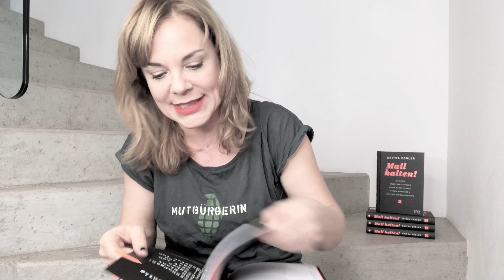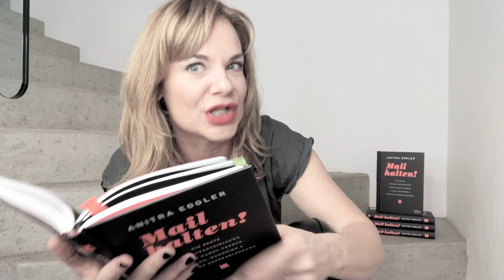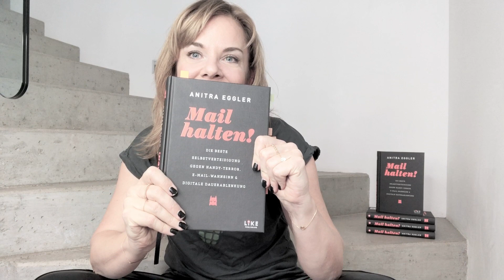2018: Cyberkrank? Anitra Eggler: Das sind die fiesesten digitalen Krankheiten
Ein Gruß aus 2018. Digitale Steinzeit aus heutiger Sicht. Anlässlich der 4. Auflage ihres Digital Detox Bestsellers »Mail halten!« beschreibt Anitra Eggler in einem Directors Cut die Symptome fieser digitaler Krankheiten wie E-Mail-Wahnsinn, Daten Diarrhö und Handysucht. »Mail halten!« bestellen

»Wer wissen möchte, welchen Einfluss digitale Medien auf das eigene Leben haben und wie die Digitalisierung positiv genutzt werden kann, muss dieses Buch lesen.« Managementbuch .de

»Ein liebevoll gestalteter Ratgeber mit vielen inspirierenden Tipps zum bewussten Umgang mit Technik.« Geo Wissen

»Absolut lesens- und nachahmungswert! Woman

»Ein wunderschön und sehr informativ illustriertes Buch. Lesen und das digitale Hamsterrad stoppen!« Handelsblatt

Der Autor Dr. Jan Federer zeigt mit diesem Buch einen Weg zu einem digitalen Lebensstil, der Spaß macht und spannend ist, ohne dass man zum Sklaven der Technik wird. Gekonnt verbindet er praxisnahe Tipps und wissenschaftliche Erkenntnisse, wie man die neuen Möglichkeiten im Zeitalter der digitalen Transformation optimal nutzt und dabei ein digitales Burnout oder Datenmüdigkeit vermeidet. Die Leser lernen, wie sie Tools wie E-Mail▬▬ ICH SCHENKE DIR MEIN DIGITALISIERUNGS-, KI- & DIGITAL-DETOX-WISSEN ▬▬▬▬▬▬▬▬▬▬

► 3 x im Jahre lade ich dich zu einer Live-Power-Session in mein Homestudio ein. Trag dich hier kostenlos ein

► 30 einfache Screen-Life-Balance-Experimente, die Spaß machen! Lade dir hier mein E-Booklet mit einer 30-Tage-Digital-Detox-Challenge runter

► Deine To-Do-Liste gleicht einer Wunschliste? Lade dir hier mein E-Booklet mit meinen Vorlagen für die 1-2-3-To-Do-Liste runter

► Soforthilfe gegen Aufschieberitis! Lade dir hier mein E-Booklet mit meinen Vorlagen für eine Zielplanung mit der SMART-Methode runter

▬▬ STARTE MIT MIR IN EINEM ONLINE-BOOTCAMP DURCH ▬▬▬▬▬▬▬▬▬▬

▬▬ BUCHE MICH FÜR EINEN VORTRAG, BEI DEM KEINER AUFS HANDY SCHAUT ▬▬▬▬▬▬

► Hier ist mein aktuelles Votragsprogramm: hptts:// Dort findest du maximal begeisterte O-Töne von den Top-Unternehmen, die ich seit 2010 als Keynote Speakerin begeisterte.

▬▬ MEIN PODCAST IM WWW▬▬▬▬▬▬▬▬▬▬

▬▬ WWW & SOCIAL MEDIA ▬▬▬▬▬▬▬▬▬▬

► Die meiste Liebe stecke ich in meine findest du viele Digital-Detox- und Work-Smarter-Tipps, Vorträge, Videos, meine Multimedia-Vita, süße Tiere und jede Menge Schabernack.

► Auf Instagram betreibe ich nur eine Schaufensterseite für meinen Podcast und meine Online-Bootcamps. Du kannst mir natürlich dennoch folgen

Möchtest du digitalen Stress minimieren und Lebensgenuss und Erfolg maximieren? OMMMline ist das neue Online! Work smarter & digital detox: Jeden Mittwoch teile ich mit dir in meinem Pod- & Videocast einen Screen-Life-Balance-Tipp, der dir hilft, digitale Stressfallen, Dopamintrigger und Lebenszeitdiebe zu erkennen und zu eliminieren, um smarter zu arbeiten und genussvoller zu leben.

▬▬ ÜBER MICH IN DER DRITTEN PERSON 🤩 ▬▬▬▬▬▬▬▬▬▬

Anitra Eggler ist Web-Veteranin und Digital-Detox-Pionierin. Die Bestsellerautorin bringt Menschen und Unternehmen seit 2010 in Screen-Life-Balance. Der ORF bezeichnet Anitra als „die gefragteste weibliche Stimme zur Digitalisierung“, ihre Mutter nennt sie „Fräulein Fröhlich“. Anitras Auftritte als Keynote Speakerin, ihre Bürokrieger-Bootcamps, ihre Website, ihr Podcast und ihre Bücher haben bereits über 250.000 Menschen begeistert und humorvoll digitaltherapiert.

Anitra wurde 1973 in Karlsruhe geboren, startete ihre Karriere als Todesanzeigentexterin in Buenos Aires, war in den 90er-Jahren als Journalistin erfolgreich und zählte als Startup-Managerin zur Medien-Avantgarde der Digitalwirtschaft. 2011 wurde sie durch ihren ersten humorvollen Digitalisierungsratgeber „E-Mail-macht dumm, krank und arm“ zur Digital-Detox-Pionierin.

Wie Screen-Life-Balance erfolgreich funktioniert, lebt die leidenschaftliche Infopreneurin vor: Anitra meditiert und programmiert, sie sammelt Sonnenaufgänge und Momentglück, sie arbeitet maximal digitalisiert und lebt ohne Uhr in der Schweiz – Zeit ist Anitras Rolex.

OAO (OVER AND OUT) //▬▬▬▬▬▬▬▬▬▬▬▬▬▬▬▬▬▬▬▬▬▬▬▬▬▬▬▬▬